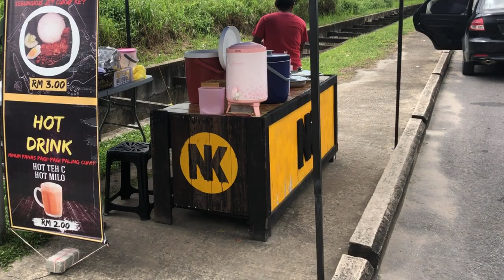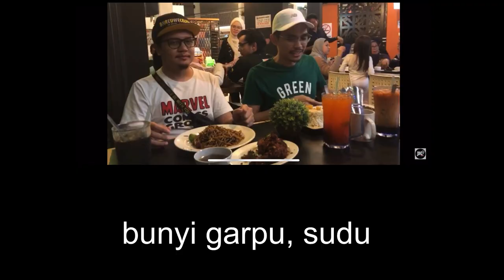Miri Food Review | NK drive thru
sambil makan, sambil explain kenapa aku pilih mic boya mm1 untuk food vlogging.

Mok tauk di sine 'nasi lemak' & 'nasi katok' ter'PADUUU' d MIRI ??? Juh "LIKE" page kmkorg kinek! ● Location : Lorong permata 6,vista perdana,jalan miri bypass,98000 ,Miri,Sarawak.